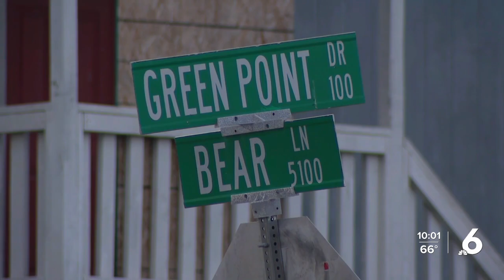Search for suspect after shooting in the city's Westside